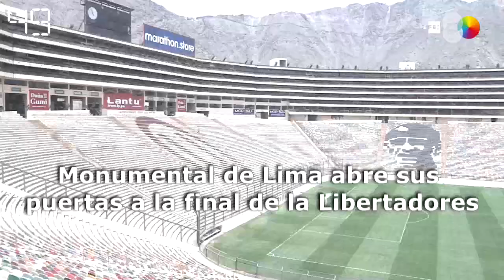América al día en 60 segundos: miércoles 6 de noviembre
Mesa Bogotá, 6 nov (EFE).- Seguimiento al asesinato de familia mormona en México, protesta de transportistas en Chile, polémica por muerte de 7 niños en operativo militar en Colombia y más en el resumen del día.